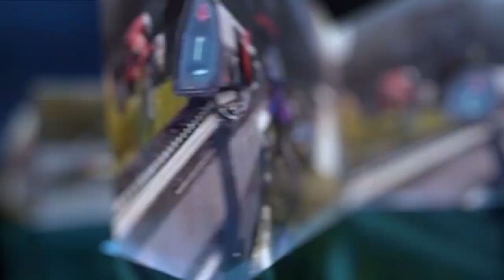Black Shark Lucifer T6 with 35ms Latency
Features 0.035s Ultra-low Latency & Gaming Spatial Audio, Dual Environmental Noise Cancelling (ENC) Microphones, Up to 26 Hours of Listening Time.